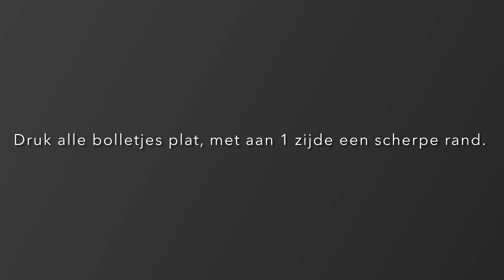Hoe maak je een marsepeinen roosje?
Deze tutorial is onderdeel van de DIY Chocolade letter Box, waarin je de ingrediënten vindt voor een marsepeinen roosje. Mooie toevoeging voor bij je chocolade letter en leuk om te maken!